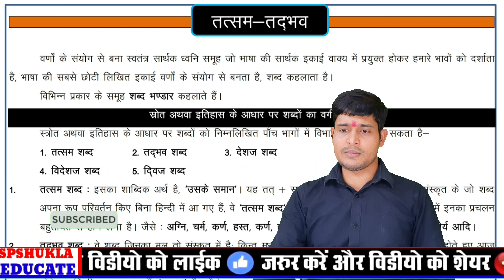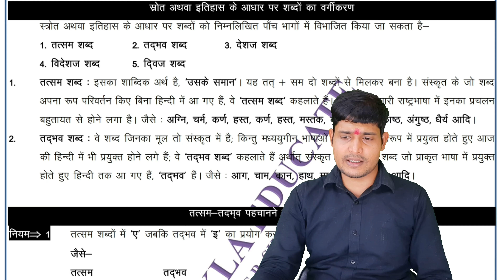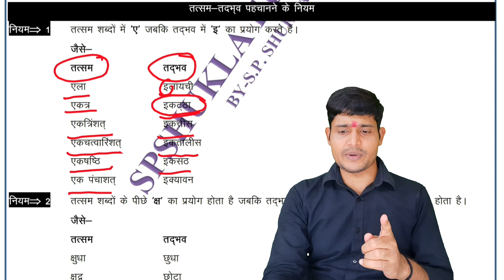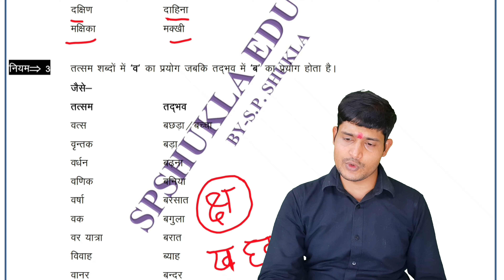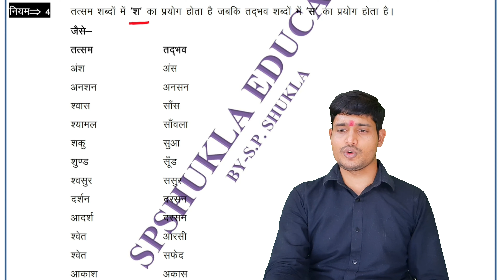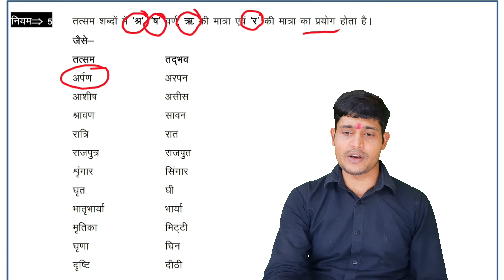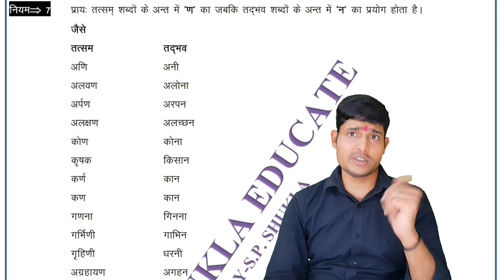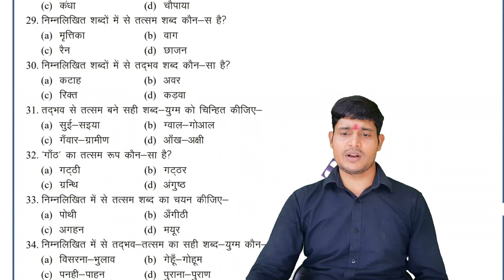🔴तत्सम_तद्भव trick by S.P.Shukla Sir|👉सबसे आसान कभी न भूलने वाला|👉ट्रिक नही ये जादू है|Part-1 नियम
SPSHUKLA EDUCATE
   COURSES:-SSC,BANK,RLY,GD,CHSL,
   CTET,UPTET,HTET,REET,KVS,DSSSB,
    RO/ARO,LEKHPAL,UPSSSC,BEO,LOWER
    UPSI,UPP,MPSI,CPO,MTS,UPSC,IB,
शिक्षक भर्ती,पुलिस,दरोगा,लेखपाल,आर्मी।...